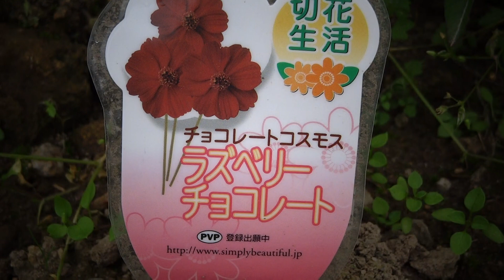チョコレートコスモス ラズベリーチョコレート